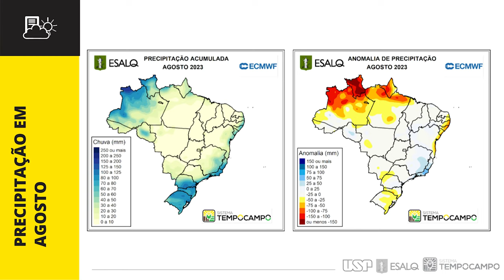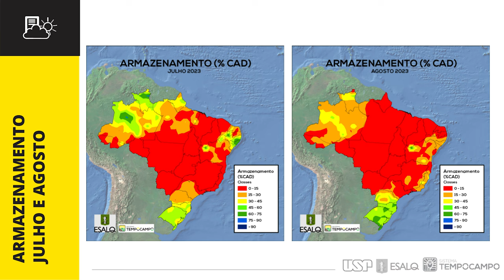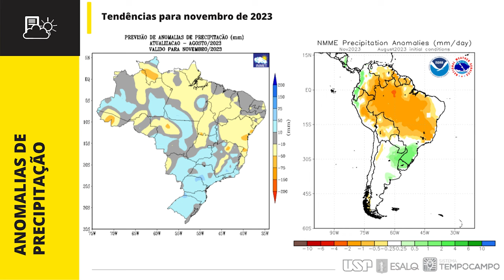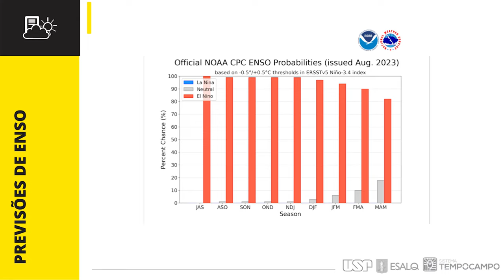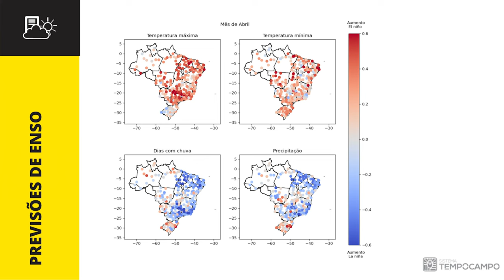Boletim TempoCampo - Setembro de 2023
Na edição deste mês do Boletim TempoCampo, o professor Fábio Marin, do Departamento de Engenharia de Biossistemas da Esalq, faz uma análise do comportamento agrometeorológico de agosto e uma previsão para os meses de agosto, setembro e outubro. Confira!